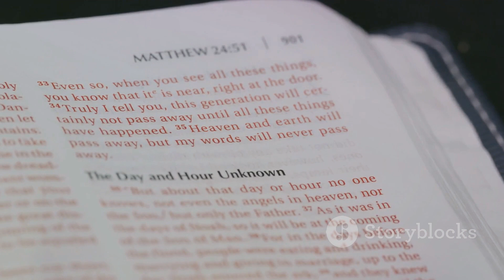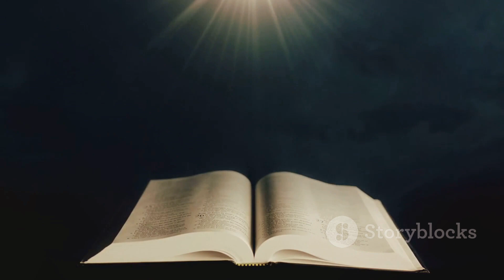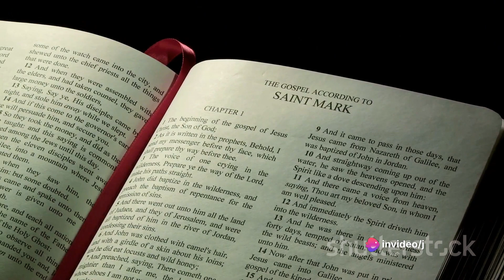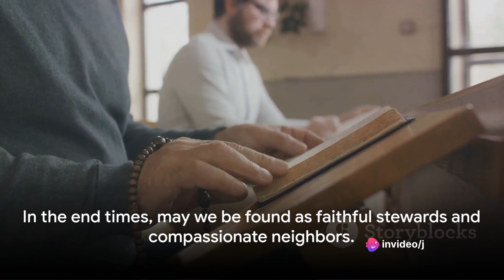The Parables of Jesus and The End Times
Discover the end times relevance of the parables of Jesus in this enlightening video. Explore how these timeless stories convey profound truths about spiritual readiness, moral choices, and the ultimate fulfillment of God's plan.